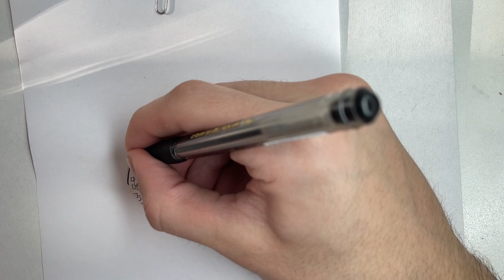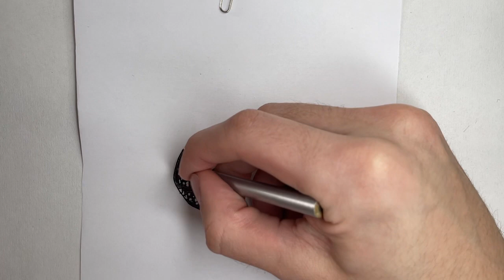How to draw A-90 from Doors ROBLOX